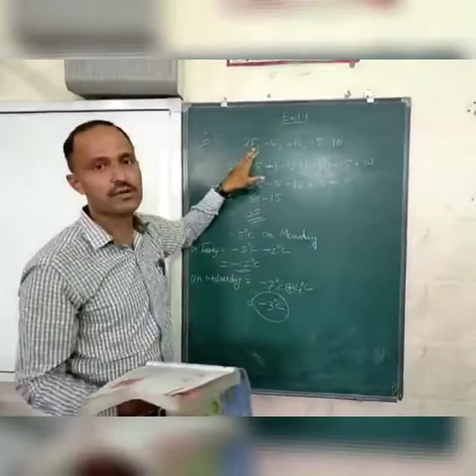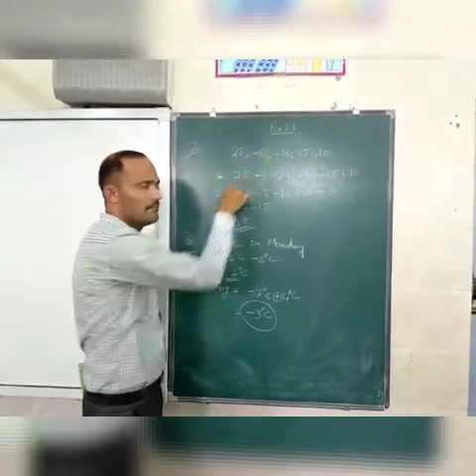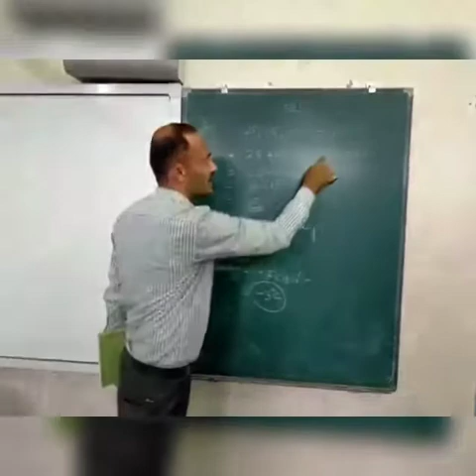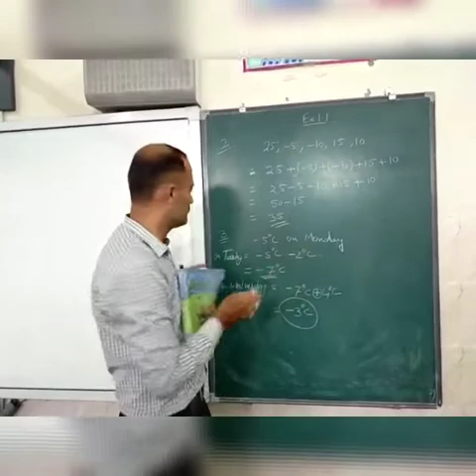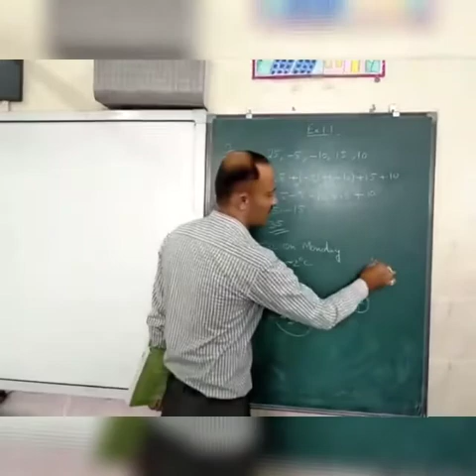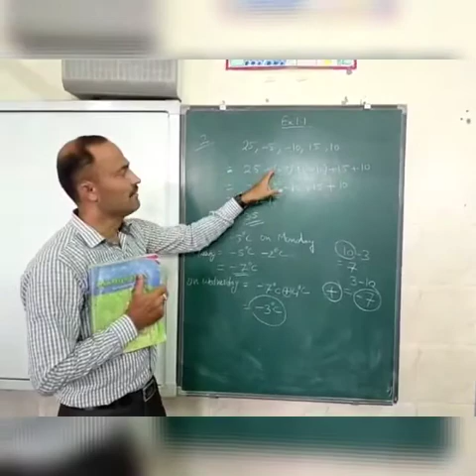7Th Class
integers